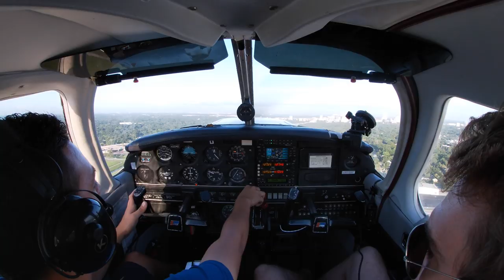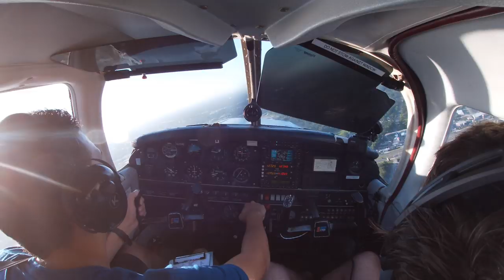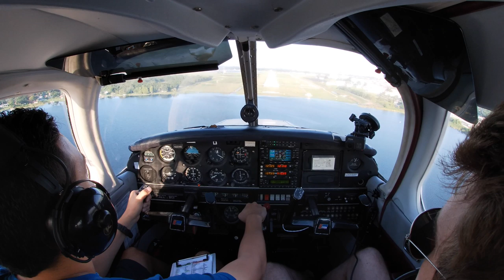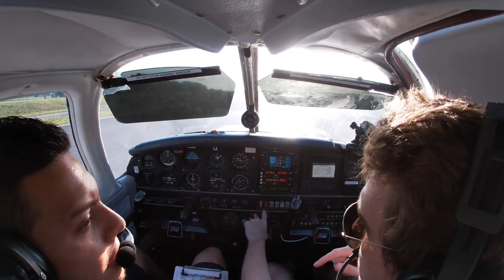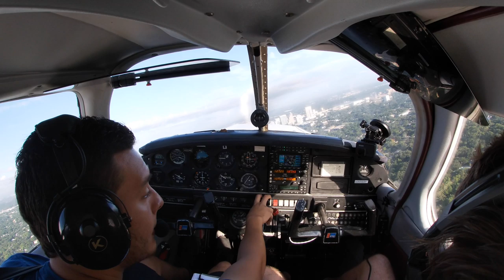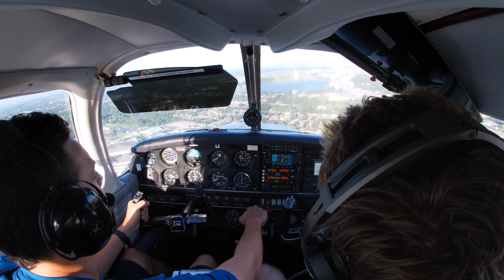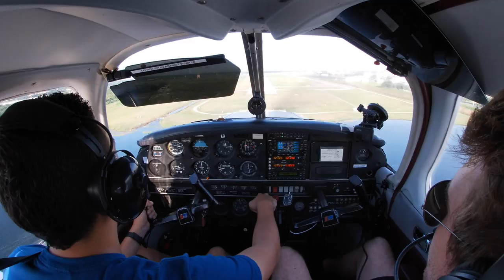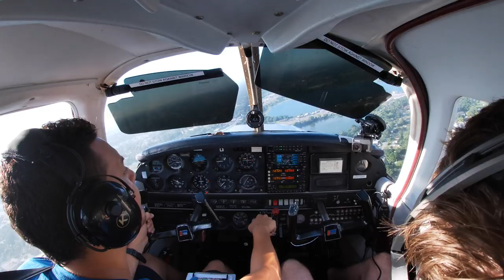Crosswind Landing Technique| "Dip the wing"| PA28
Landings are something that we are ALL trying to perfect no matter the skill level. In this video we work on some crosswind landings and perfect that wing dip before a power off approach.

Want LewDix Aviation Merch? to get your hands on shirts, checklists and other merchandise from the channel!

Current Patrons:
Arnaldo Santiago
Alex Calderon Garcia
Arthur Cox
Ben Davis
Bill Stranahan
Brendan Meehan
Chris Patti
Christian Lee Hannah
Colin Valleli
Sir David Of Tesch
Deanna Tickle
Faizal Siddiqui
Gaz Nicholas
Ian Cowan
Jason Thomas
Jonathan Perkin
John Roessler
Jon Hoare
Jon Provencher
Mark Big Baby Hill
Marlyn Hunt
Martin Sorensen
Michael Bailey
Michael Emig
Michael Staton
Mr. Fly
Nate Brown
Nathanael Hartman
Patrick Williams
Richard Anderson
Richard Grant
Rick Ewart
Russ Clarke
Scott Toupin
Todd Herron
Tony Smith
Yichao Yu